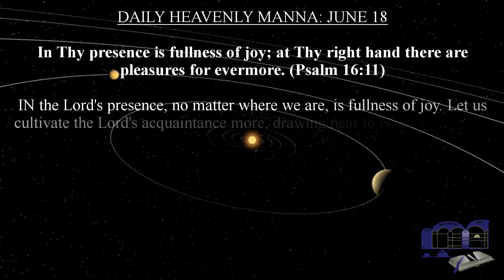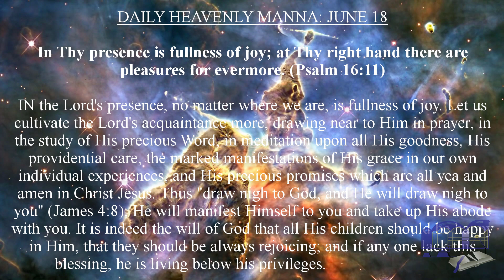DAILY HEAVENLY MANNA: JUNE 18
In Thy presence is fullness of joy; at Thy right hand there are pleasures for evermore. (Psalm 16:11)

IN the Lord's presence, no matter where we are, is fullness of joy. Let us cultivate the Lord's acquaintance more, drawing near to Him in prayer, in the study of His precious Word, in meditation upon all His goodness, His providential care, the marked manifestations of His grace in our own individual experiences, and His precious promises which are all yea and amen in Christ Jesus. Thus "draw nigh to God, and He will draw nigh to you" (James 4:8); He will manifest Himself to you and take up His abode with you. It is indeed the will of God that all His children should be happy in Him, that they should be always rejoicing; and if any one lack this blessing, he is living below his privileges.